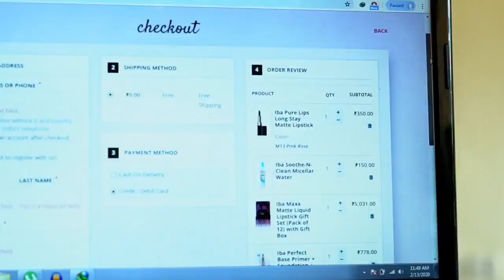Kartik aka Mohsin Khan With His Brother Sajid Decided To Select A Suitable Gift For There Sister 🤔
Hey guys! So, my brother & I decided to make it special for our sister and went ahead to do something unique! Because why not? When you have a sister gift-wrapped as a best friend, any day is special & nothing could be better than gifting @ibacosmetics! A brand that is Halal Certified, PETA Certified, Vegan & Cruelty-Free! No compromise while choosing for the best!
and gift your loved ones the goodness of halal certified & vegan beauty products!